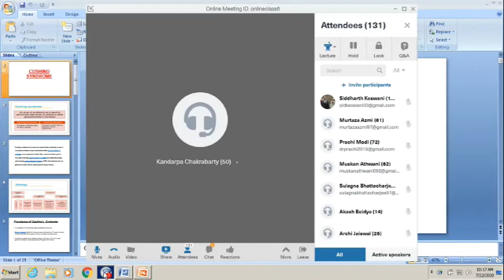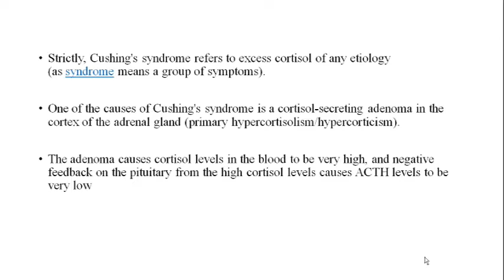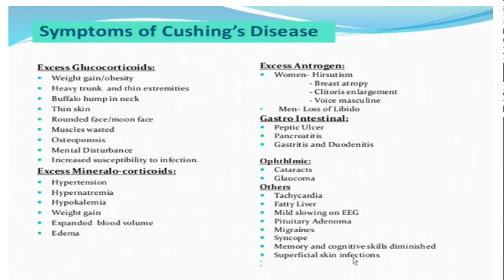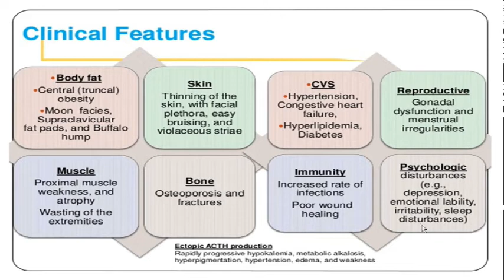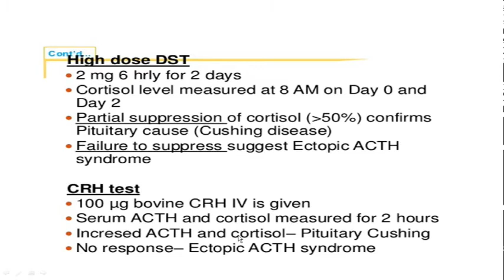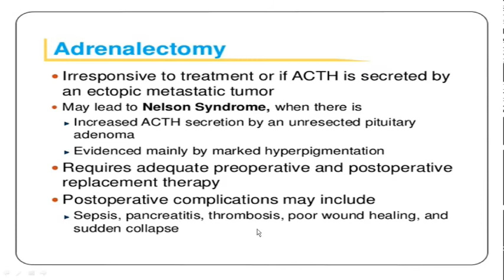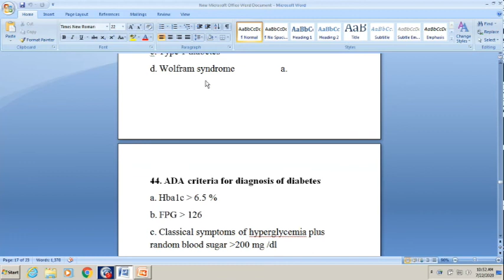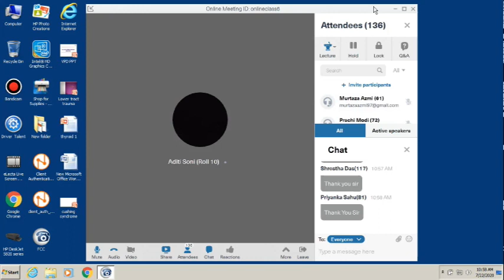Cushing Syndrome by Dr Nitin Sharma Medicine